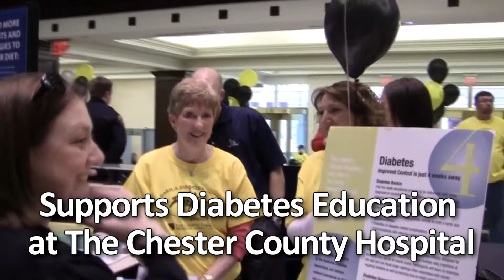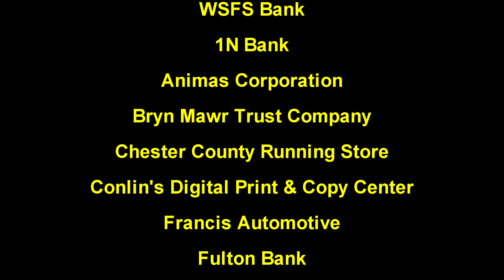Dash 4 Diabetes 2011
April 2, over 1,000 people came out to support diabetes education in Chester County.  This event, which hosts a 5K competitive run, 2.5K walk and a Kids Fun Run, takes place in downtown West Chester.  To learn more about the Parkway Dash for Diabetes,